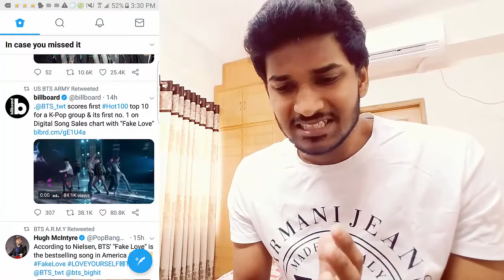BTS 'FAKE LOVE' MAKES RECORD BREAKING DEBUT ON BILLBOARD'S HOT 100!! | BTS NEWS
BTS fake love makes record breaking debut on billboard hot 100 as it enters at no. 10!! Superstar Korean boy band BTS' "Fake Love" launches at No. 10 on the Billboard Hot 100 chart (dated June 2), marking the first Hot 100 top 10 ever for a K-pop group. As previously reported, parent album Love Yourself: Tear debuts as BTS' first No. 1 on the Billboard 200 chart, where it's also the first No. 1 for an album in the K-pop genre. BTS breaks its own record for the highest-charting Hot 100 hit for a K-pop group, passing its "MIC Drop" (featuring Desiigner), which reached No. 28 in December. Only one K-pop act other than BTS has charted top 10s on the Hot 100: South Korean rapper/singer PSY, whose smash "Gangnam Style" peaked at No. 2 for seven weeks in 2012 and whose "Gentleman" hit No. 5 in 2013. Further, "Fake Love" is the first K-pop song to debut in the Hot 100's top 10, besting PSY's "Gentleman," which started at No. 12. "Fake Love," which BTS performed on the Billboard Music Awards May 20, is likewise BTS' first No. 1 on the Digital Song Sales chart, where it opens with 29,000 downloads sold in the week ending May 24, according to Nielsen Music. It's the first No. 1 on the chart for a K-pop group and the second leader for any K-pop act: PSY's "Gangnam Style" spent six weeks atop Digital Song Sales in 2012. BTS earns its second Digital Song Sales top 10, after "MIC Drop," which hit No. 4.

Watch My Last BTS Video -

Watch my last BTS Reaction Video -

You can get to Know More About BTS 'Love Myself' Campaign

To Support BTS 'LOVE MYSELF' campaign Please go to this

Smyang Piano -